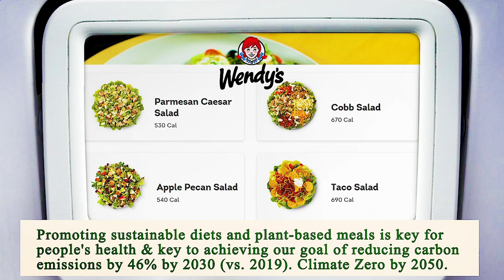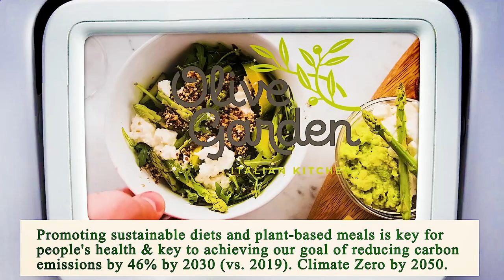Close to Me Restaurants Chicago 60602 IL, Cook County, Illinois, United States